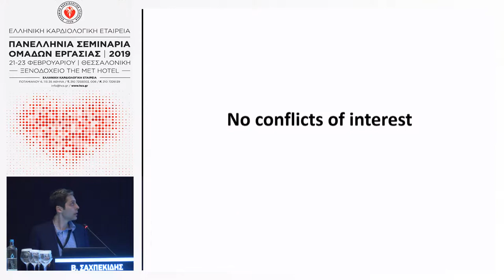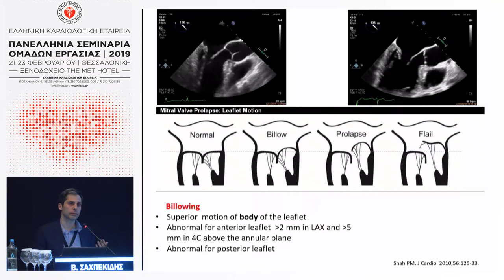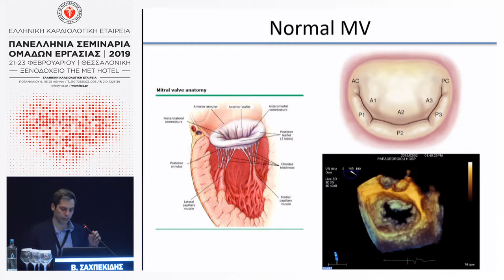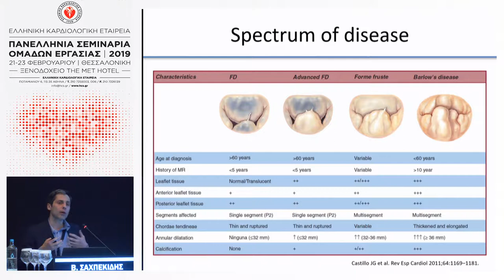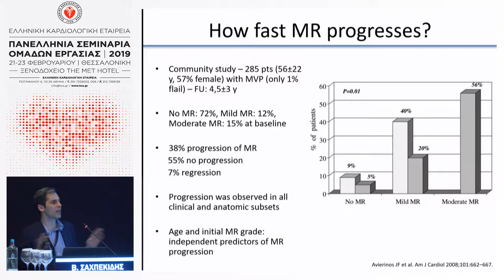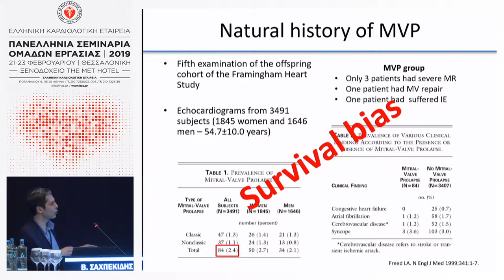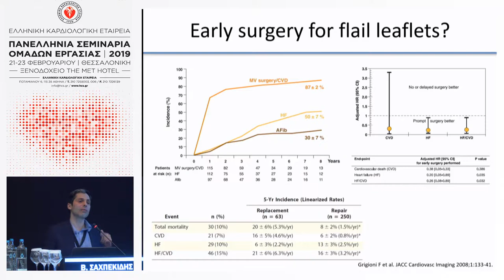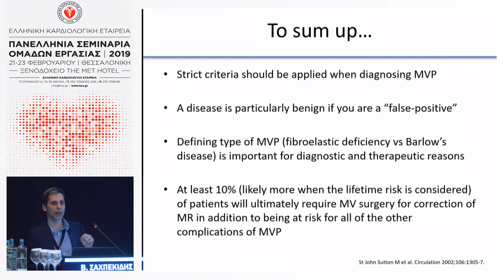Β.ΣΑΧΠΕΚΙΔΗΣ | Παθοφυσιολογία και φυσική ιστορία της εκφυλιστικής νόσου της μιτροειδούς βαλβίδας...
17:00-18:30 Κολποκοιλιακές βαλβίδες: οδεύοντας προς την άκρη του τούνελ!
Πρόεδροι: Α.ΚΑΤΣΑΡΟΣ,Ν.ΜΕΖΙΛΗΣ,Α.ΜΠΙΣΜΠΟΣ
17:00-17:15 Ποιες συγγενείς παθήσεις των κολποκοιλιακών βαλβίδων εκδηλώνονται αρχικά στην ενήλικο ζωή και ποια η ενδεδειγμένη αντιμετώπισή τους;
Μ.Μπούτσικου
17:15-17:30 Παθοφυσιολογία και φυσική ιστορία της εκφυλιστικής νόσου της μιτροειδούς βαλβίδας – ποιες οι κλινικές προεκτάσεις;
Β.ΣΑΧΠΕΚΙΔΗΣ
17:30-17:45 Ισχαιμική ανεπάρκεια μιτροειδούς – ανασκόπηση κλινικών μελετών και εξατομίκευση της θεραπείας
Β.ΝΙΝΙΟΣ
17:45-18:00 Κολπική μαρμαρυγή με συνοδό ανεπάρκεια των κολποκοιλιακών βαλβίδων: υπάρχει διέξοδος από το φαύλο κύκλο;
Γ.ΚΟΥΡΓΙΑΝΝΙΔΗΣ
18:00-18:30 Σχολιασμός
Θ.ΖΑΓΚΛΑΒΑΡΑ,Δ.ΚΛΕΤΤΑΣ,Β.ΛΟΖΟΣ